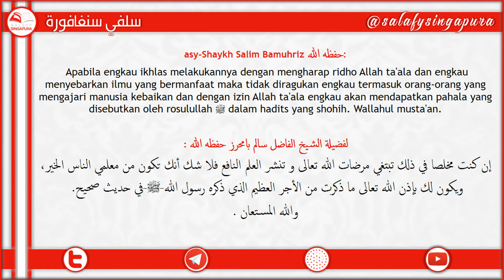Menyebarkan Ilmu Syar‘i Di Media-Media Sosial? | asy-Shaykh Salim Bamuhriz حفظه الله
Dari: asy-Shaykh Salim Bamuhriz حفظه الله